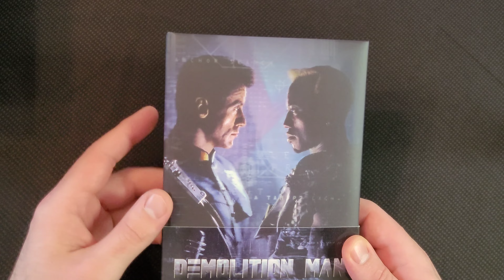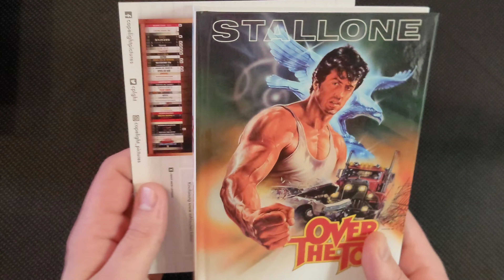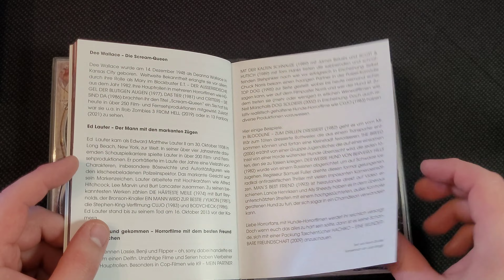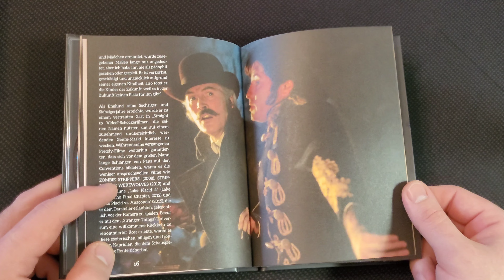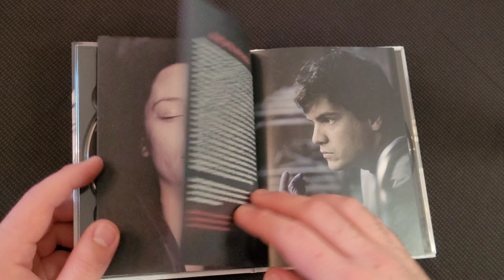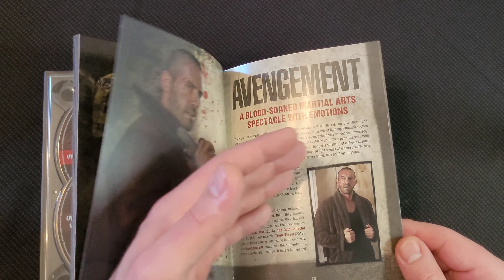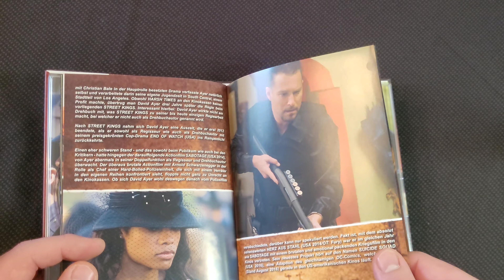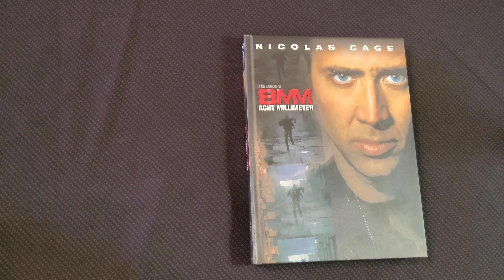Overview #15 - Meine Mediabook Sammlung Part IX 🔥🔥🔥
Der nächste Part meiner Mediabook Sammlung viel Spass dabei 🔥 🔥 🔥